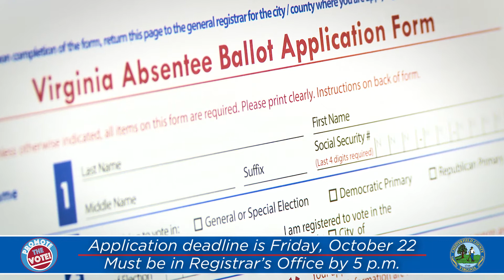2021 Absentee Voting in Chesterfield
Election day is fast approaching in Chesterfield County, Virginia! Here’s some information you might need.